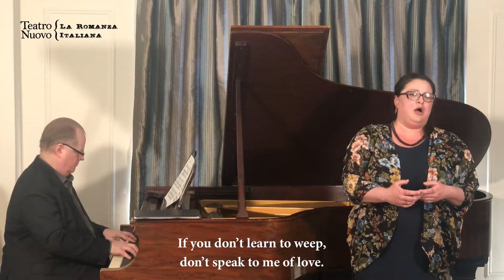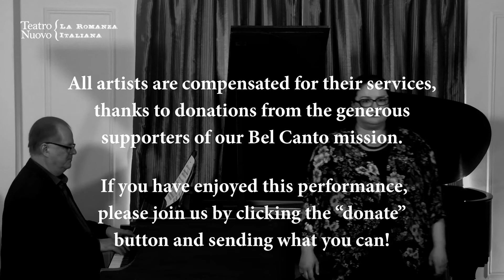Traditional: Quando la man mi premi - Allison Gish, Will Crutchfield - Teatro Nuovo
This video is part of Teatro Nuovo's Bel Canto Collection. If you have enjoyed it, please support the artists and our mission

For more information on "Quando la man mi premi" and complete text/translation,

Teatro Nuovo is a nonprofit organization under section 501(c)3 of the U.S. Internal Revenue Code.